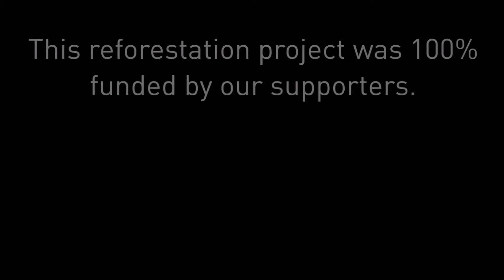First carbon sequestration agreement on Crown Land in Australia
Environmental non-profit organisation, Greenfleet Australia is the first organisation to be provided with carbon rights on Crown Land in Victoria. 21 ha of land managed by Parks Victoria just south of Melbourne have been revegetated by the organisation to restore native forests.

Through the 2010 Climate Change Act, this pilot program allows for the carbon rights from privately funded plantings to be distributed to third parties such as Greenfleet.

“This is a significant step forward for climate action. It’s certainly a first for Australia and possibly the world,” Greenfleet CEO Wayne Wescott said. “In being granted these carbon rights, we are achieving a long-anticipated goal of using private-sector support for the public good.”